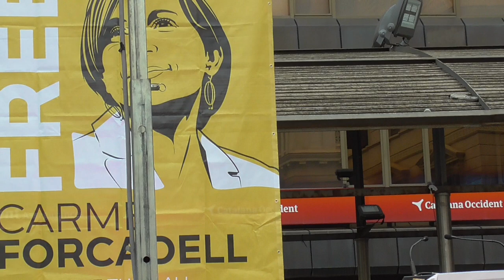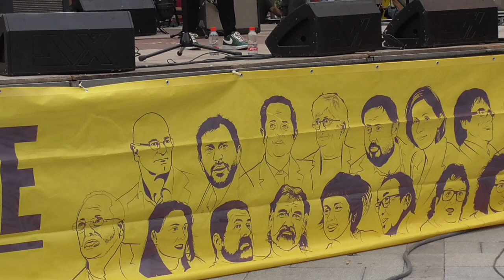Pau Alabajos - "Què volen aquesta gent" (Free Forcadell - Free them all) 15-9-2018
Pau Alabajos a l'acte de "Free Forcadell", a Sabadell (Barcelona)
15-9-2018